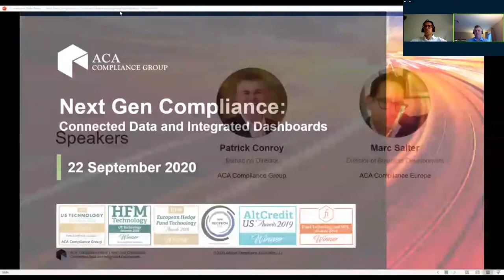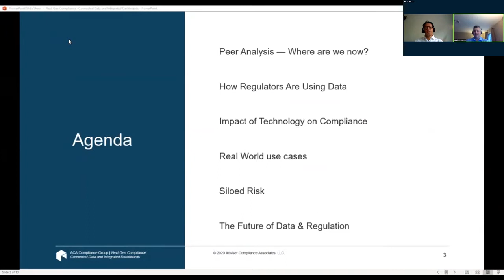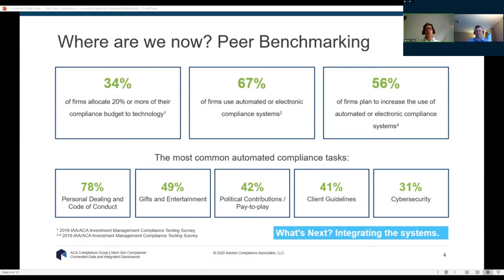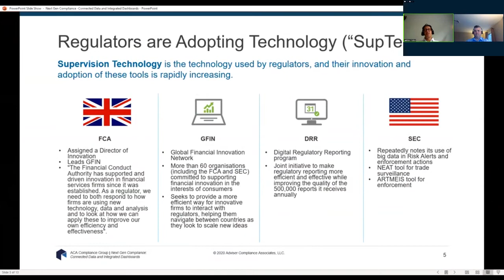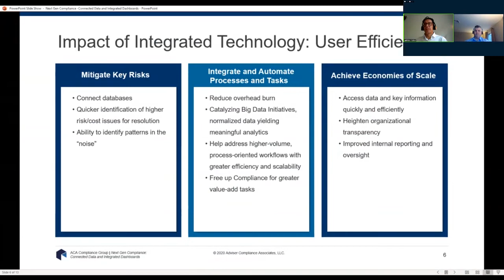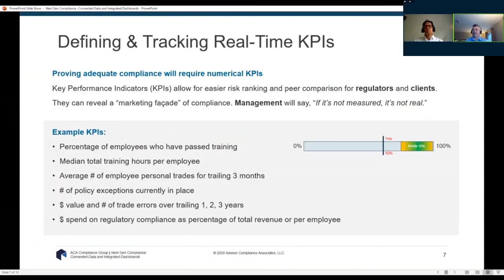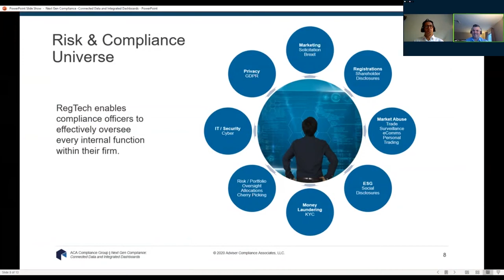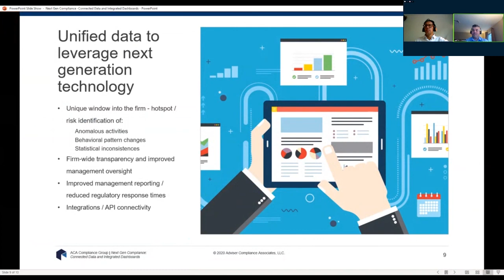Global RegTech Summit 2020 - Next Generation Compliance – Unified Data and Integrated Dashboards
PRESENTATION: Next Generation Compliance – Unified Data and Integrated Dashboards

Evolving risks and demands are forcing compliance professionals to rethink how the job is done. This presentation will discuss how integrated data, dashboards, and reporting are critical to effective and efficient compliance management.

Patrick Conroy, Managing Director, ACA
Marc Salter, Director of Client Development, ACA